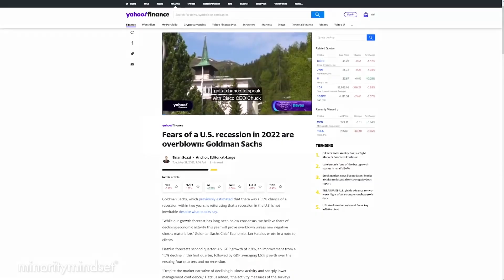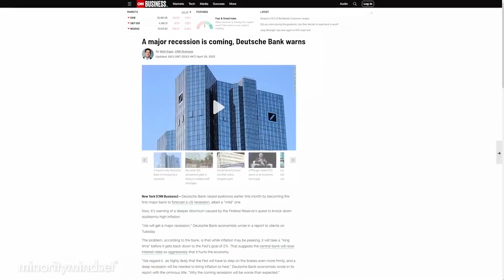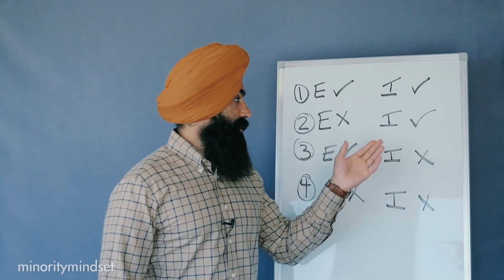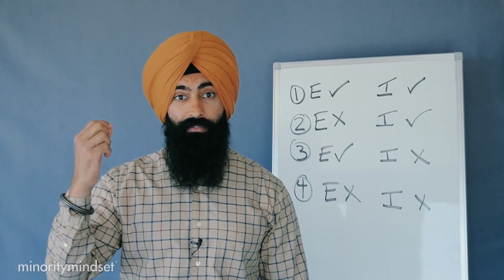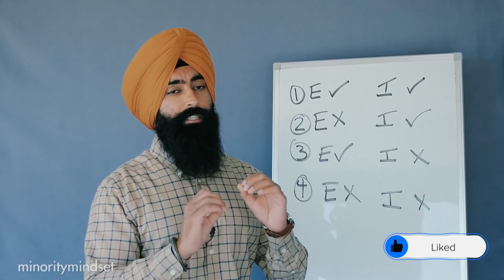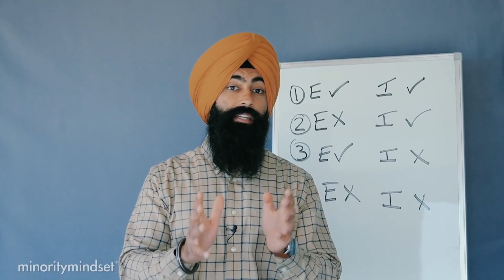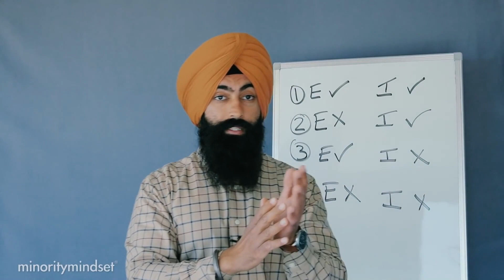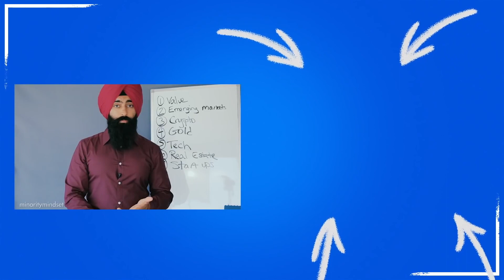Mis Sinceros Pensamientos Sobre La Bolsa